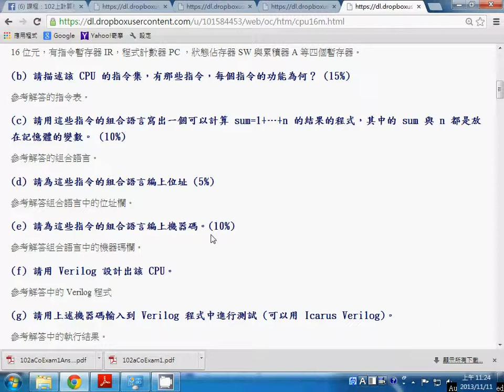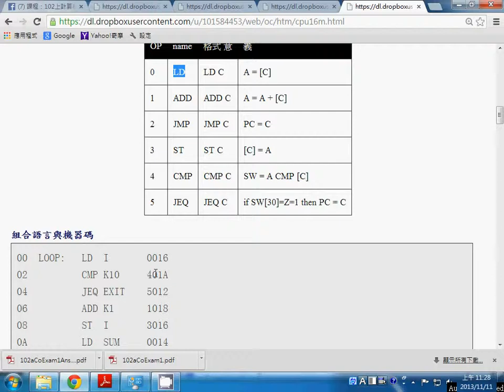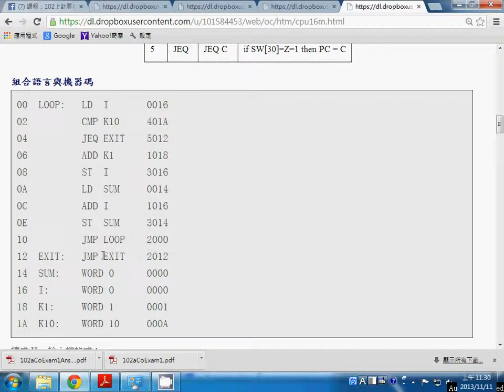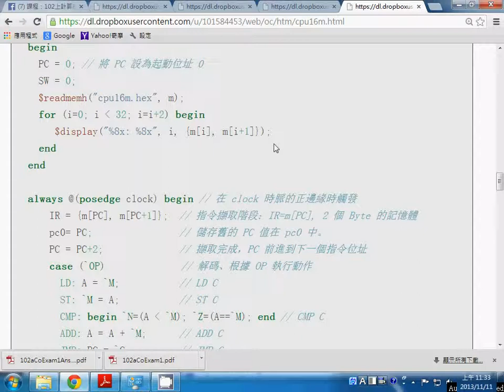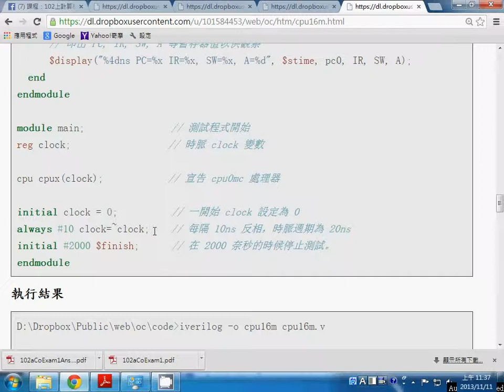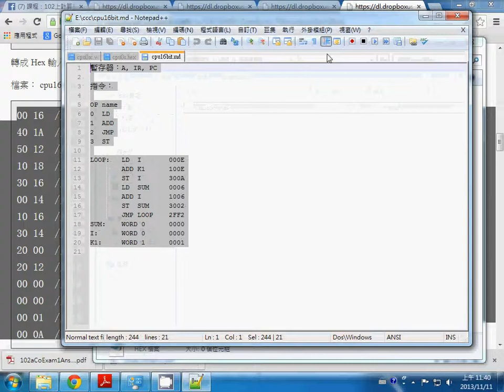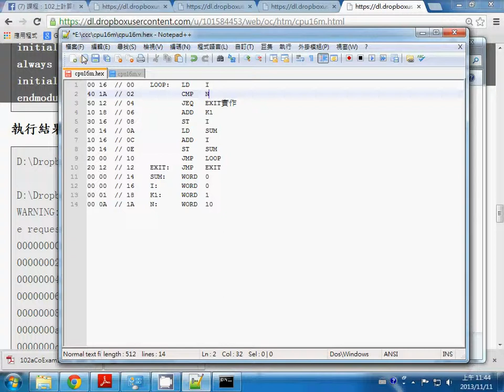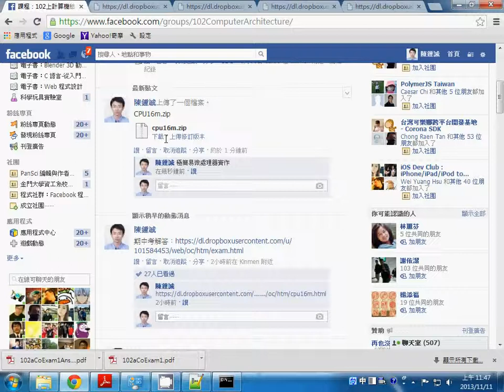計算機結構：極簡易 16 位元處理器 cpu16m -- oc cpu16m